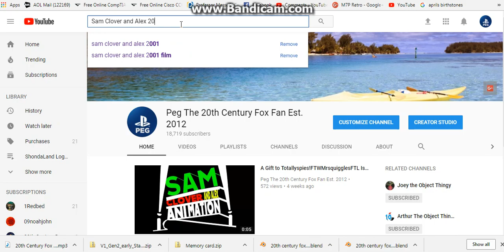I Block Gabby Czyz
No Credit to Gabby Czyz for hating Sam Clover and Alex Films Corporation.